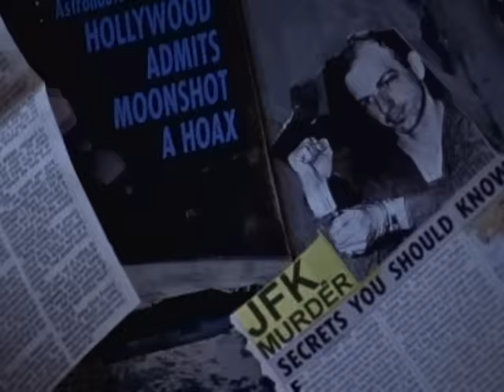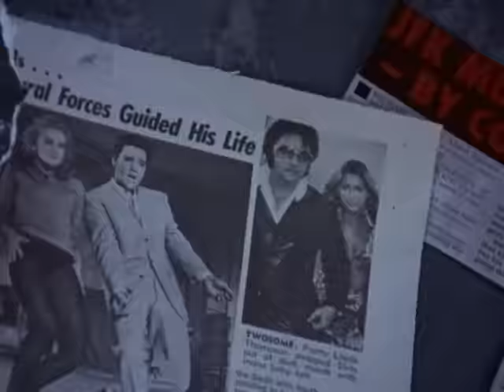Diamond Rio - It's All In Your Head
Music video by Diamond Rio performing It's All In Your Head. (C) 1996 BMG Music